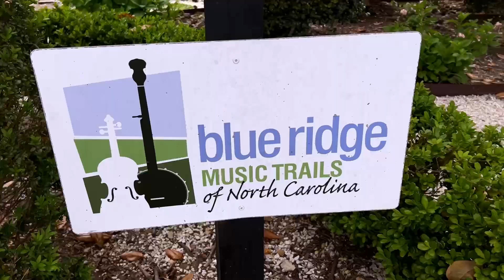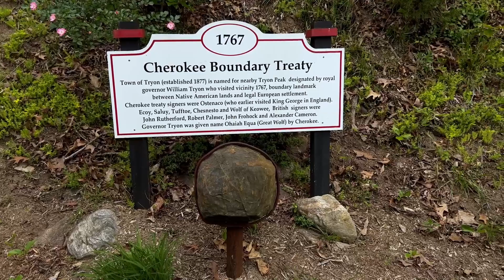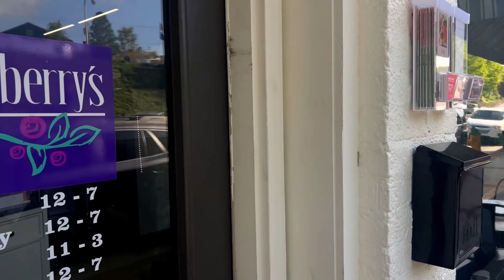2024 Trot Into Tryon Airstream Rally- We visit an NC town that punches way above its weight class!